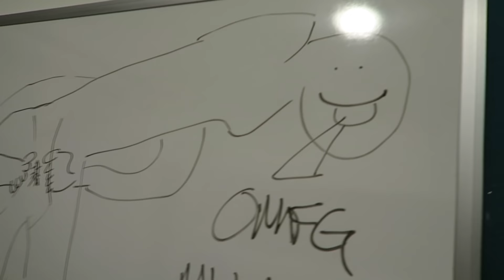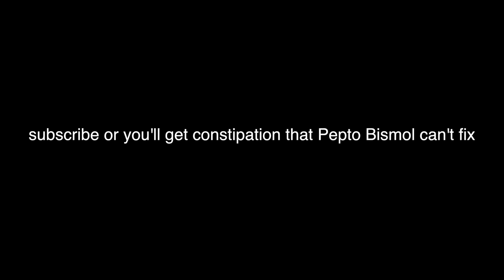The Road Trip